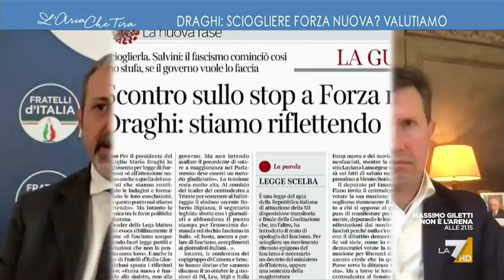Andrea Delmastro su Forza Nuova: "Quel pericoloso fascista di Draghi ha la stessa mia ...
Andrea Delmastro (FdI) sullo scioglimento di Forza Nuova: "Quel pericoloso fascista di Draghi ha la stessa mia posizione... Nel settembre 2019 FdI vota una mozione in cui vengono condannati tutti i totalitarismi, perché il PD non l'ha votata?"